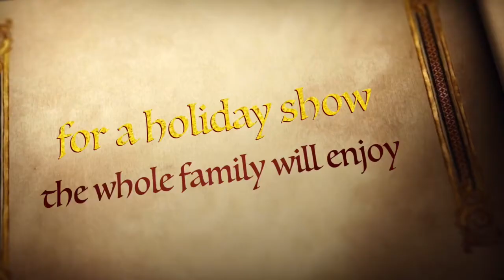Being A Ghost Story Of Christmas: Trailer 1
Being A Ghost Story Of Christmas is an adaptation by Jeremy F. Richter of Charles Dickens' timeless tale, A Christmas Carol.

The show will be presented at the Strand Theatre in Moundsville, Dec 18 & 19 (Fri/Sat @ 7pm), and 20 (Sun 2pm).

Ticket info:
Adults: $12 pre-sale / $15 at the door
Students/seniors: $9 pre-sale / $12 at the door